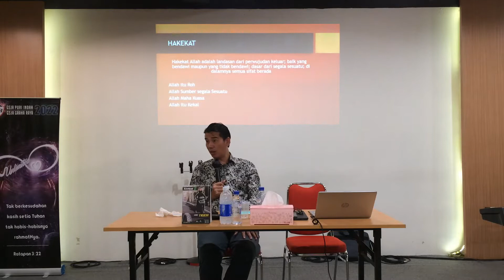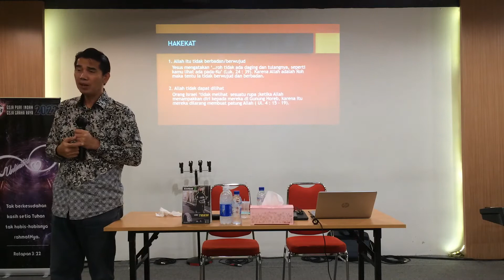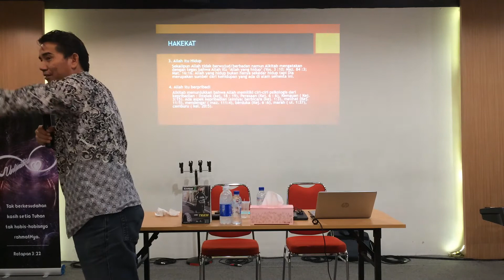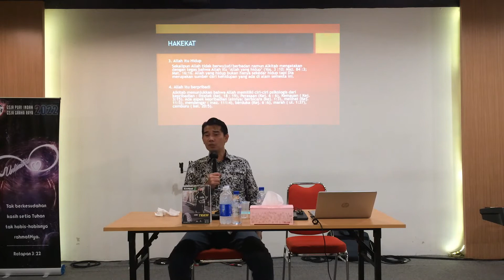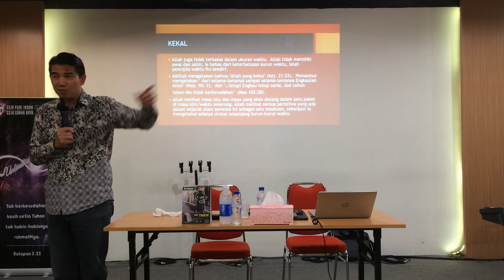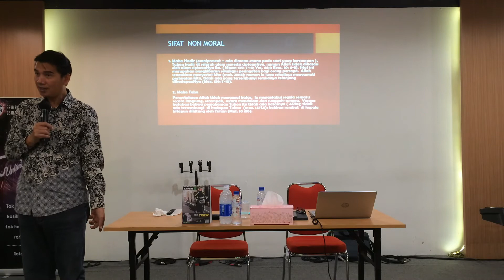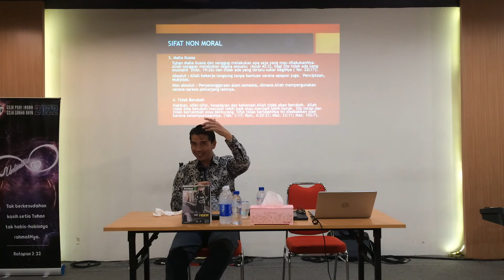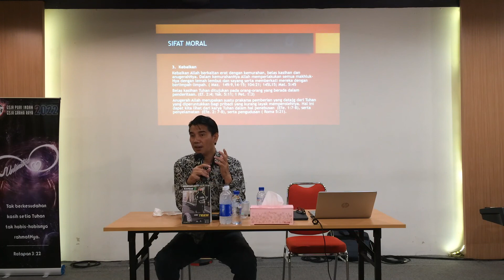Seminar GSJA Graha Raya. Sesi 3 : Allah, Hakekat dan Karya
Seminar GSJA Graha Raya. 14 & 21 Mei 2022
Sesi 3 - Allah, Hakekat, dan Karya